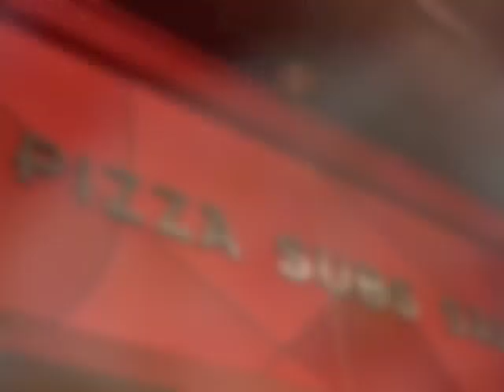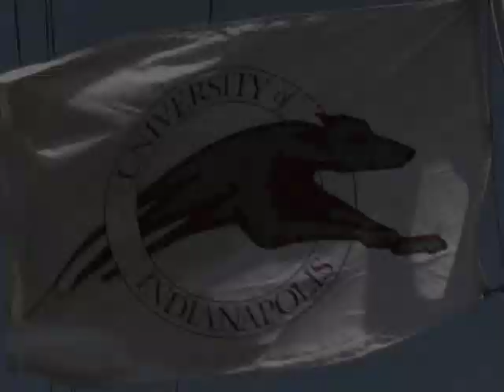UIndy Xperience Football Spring 2009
athletics.uindy.edu